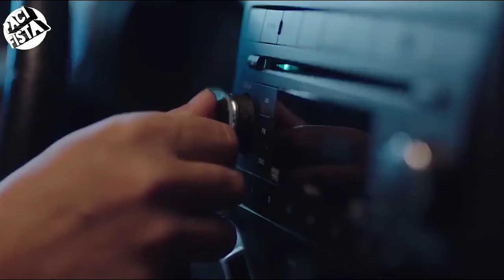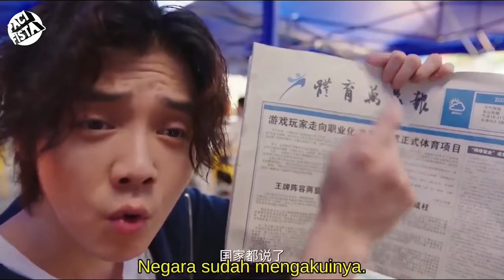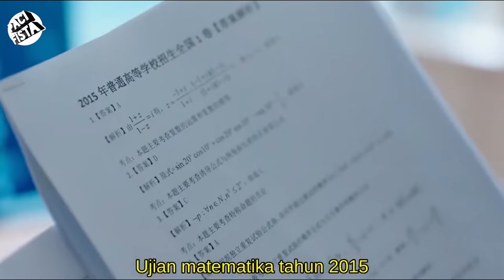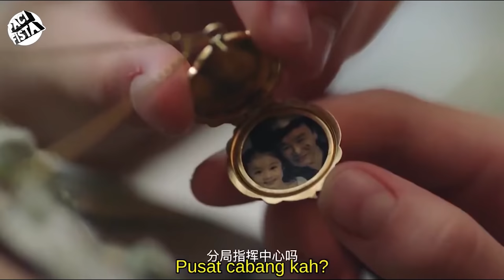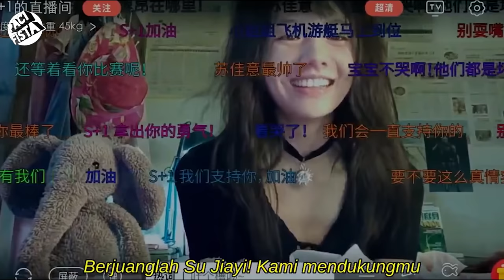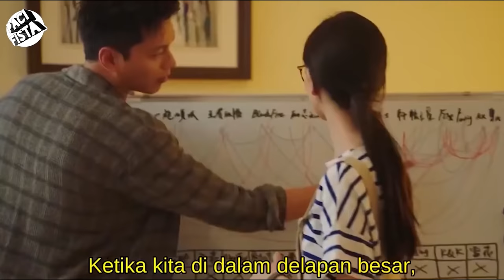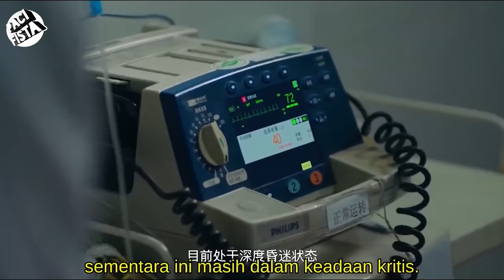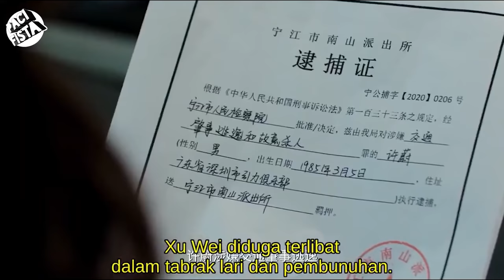Bukan Hanya Skill Yang Diperlukan Untuk Menjadi Pemain Esport !!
Cross Fire

Pada tahun 2008, Xiao Feng adalah pemimpin tim e-sports yang sedih yang nyaris tidak menjaga timnya tetap bersama. E-sports masih dalam masa pertumbuhan dan hanya ada sedikit uang yang bisa diperoleh. Tim Xiao Feng dipandang rendah dan diejek, namun mereka bersikeras memperjuangkan impian mereka.

Pada tahun 2019, Lu Xiao Bei adalah seorang jenius dalam permainan yang sama, seorang pemain yang ahli. Pada kenyataannya, dia adalah seorang pemuda cacat di kursi roda. Dia bersumpah untuk melanjutkan warisan saudaranya untuk menjadi pemain e-sports profesional, namun kehilangan kesempatan untuk bergabung dengan tim profesional.

Meskipun hidup terpisah 11 tahun, kesalahan kosmik memungkinkan keduanya untuk melampaui ruang dan waktu saat mereka bertemu satu sama lain dalam permainan yang sama. Dari posisi saling tidak percaya menjadi persahabatan, mereka membentuk tim mereka sendiri, dan saling membantu tumbuh dalam kehidupan dan sebagai pemain untuk mencapai impian mereka.

Cast

Lu Han sebagai Xiao Feng
Leo Wu sebagai Lu Xiao Bei
Cecilia Boey sebagai An Lan
Dai Lu Wa sebagai Chu Ge
Xia Zhi Yuan sebagai Cheng Hao
Pan Mei Ye sebagai Pandora
Zhu Jun Lin sebagai Wang Kai
Zhang Chen sebagai Nezha
Liu Shuai Liang sebagai Da Wei
Yang Kai Cheng sebagai Qi Lin
Song Jia Teng sebagai Chang Sa
Wang Qiang sebagai King
Peng Bo sebagai Manajernya Gravity yang agak lumayan
Alina Zhang sebagai Bu Guru Sekolah wangy wangy

Peralatan

HP Xiaomi Note 9 yang nggak pro

Stand mic Botol Marjan Vanila

Musik

Joakim Karud

Youhug Media
Tencent pictures
Tencent Penguin Pictures
Smile Gate
SPARK Media
Blink Pictures

Terimakasih kepada

Pacifista